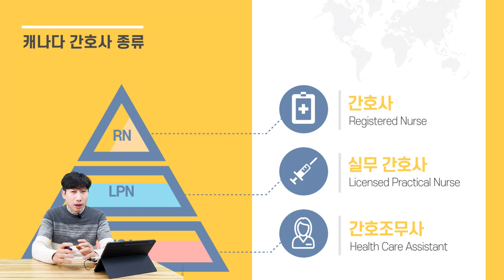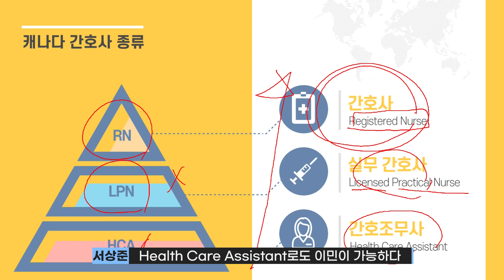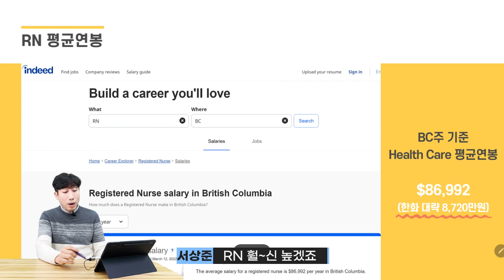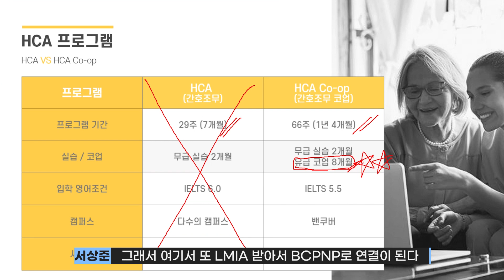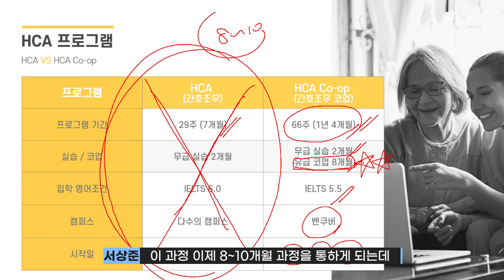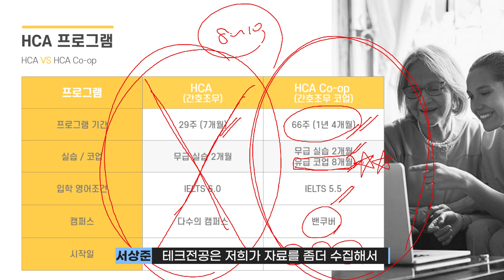캐나다 밴쿠버, 간호 조무사로 이민하는 방법! (feat. 헬스케어 이민)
안녕하세요. 오늘은 2022년 11월 16일 새롭게 변경된
B.C주 주정부 이민제도! 그 중에서도 현재 이슈가 되고 있는
캐나다 헬스케어로 이민 하는 방법에 대해 안내해 드리려고 합니다.
보다 많은 정보를 원하시면 2025년 3월 15일(토)
우리에듀에서 진행하는 박람회에 한번 참석해 보세요.

01. 박람회 신청 링크

02. 카카오 상담 연결

03. 우리에듀 공식 홈페이지